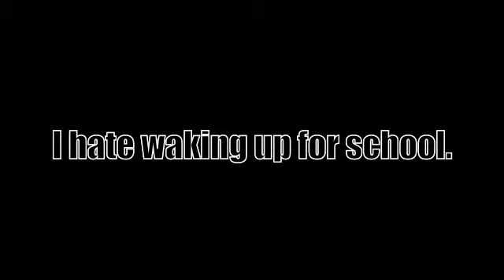XV Films - I Hate Waking Up For School.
Hate it? So do I.

MORE @ XVFilms.webs.com

:D